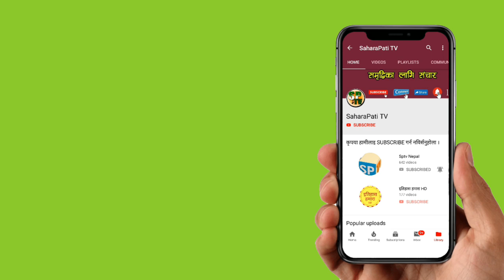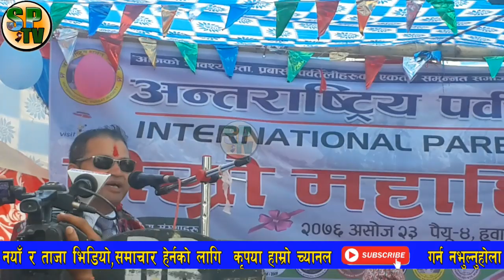प्रधानमन्त्री KP sharma Oli र संचारमन्त्री Gokul Baskota विरुद्ध अख्तियारमा उजुरी, BBCNEws